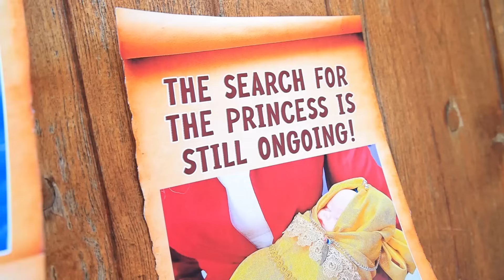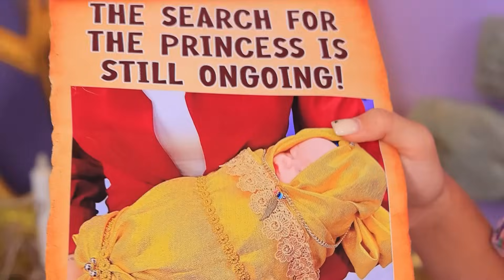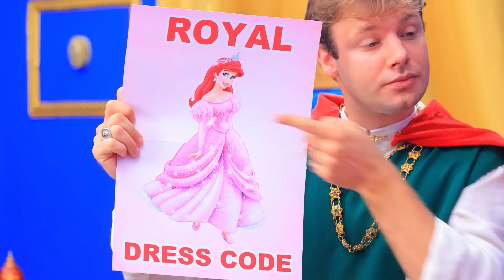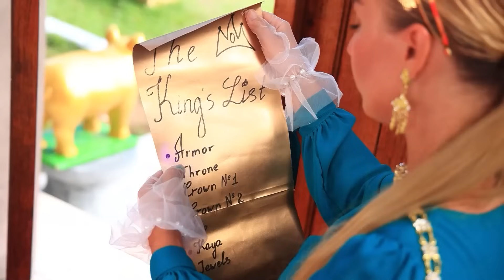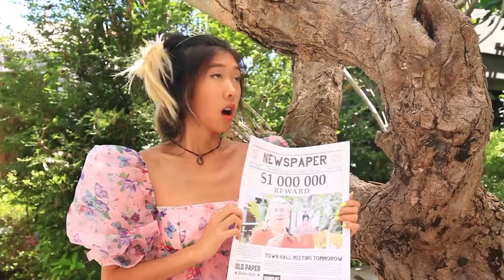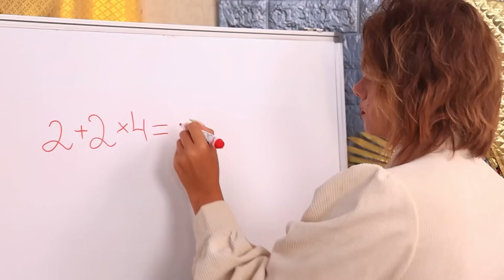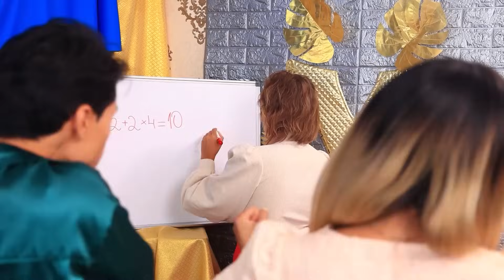Ragazza Povera In Famiglia Ricca! Sono Stato Adottata Dalla Famiglia Reale!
Dagli stracci ai reali: il mio viaggio nella famiglia reale! Come ottenere lo status di principessa!" - Unisciti a me in un viaggio straordinario dalle umili origini ai regni reali. In questo video condivido la mia storia unica di essere stata adottata in una famiglia reale e i passi che ho compiuto per abbracciare il mio ritrovato status di principessa. Scopri i segreti, i consigli e i trucchi per canalizzare la tua regalità interiore e vivere il tuo sogno da favola. Apriamo insieme le porte del regno!